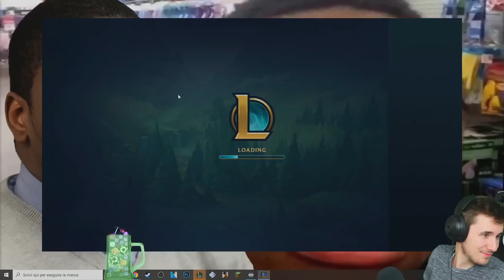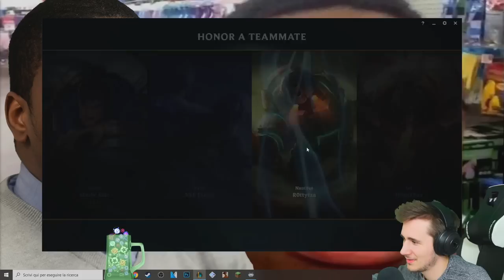BOCELLI BOTLANE - League of Legends ITA #1483